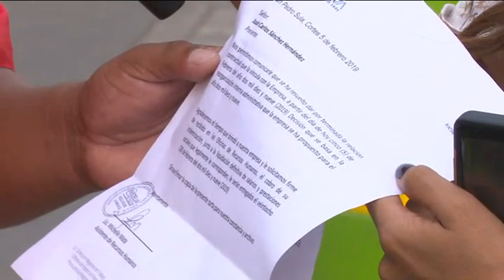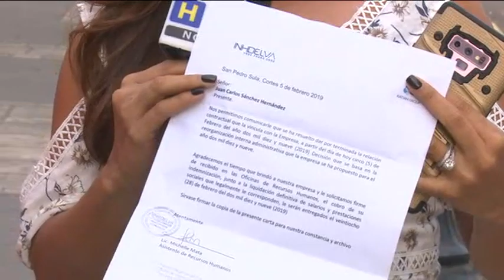¡ Queda Libre ! tras demostrar que no es un ladrón